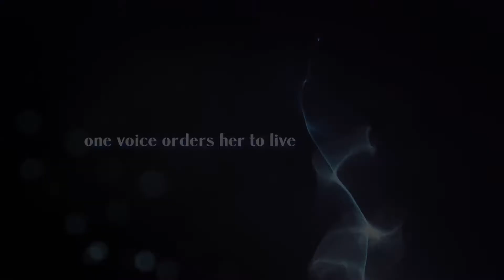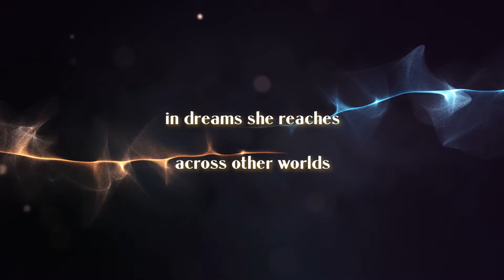Chains of Merzai Book Trailer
The world is in chaos, and Eila Corbin, Seal Breaker and The Cause of It All, awaits her death. From her prison in Merzai, her lovers Aeri and Wells bring fleeting comfort and news of the world beyond her chains—a world now reshaped by magic and the technology to combat it. Despite her terminal sentence, there are those in power working to keep her alive. As the first Amakai to appear after centuries, they seek to protect her—or use her—to serve their goals. Caught between court intrigues, inter-Realm gambits, and obsession, Eila escapes into the Dream for her nightly lessons with the black dragon she unwittingly freed.

Chains of Merzai, the third book in the Amakai series, includes four new coloring pages by Emily Fuller.

BUY IT
In Print

AUDIO
Audio Clips: "Gleam Glow SFX Chimes" by NewAgeSoup‡ and "A Light in the Dark" by RastaMan94‡
Voice Over: "Black Dragon" voice by Laith Chaz†

Video editing: Satyr's Garden
"Luxury" titles by grkandesign*
"Dragon" by savagerus*
"Panther Eye" by tomdega*
Stock footage via PixaBay§

*Standard License purchased
†Full Broadcast Rights purchased
‡ CC Attribution License
§ CC Free for commercial use